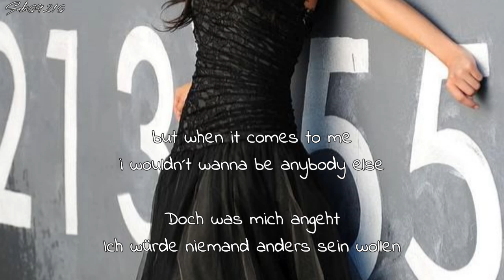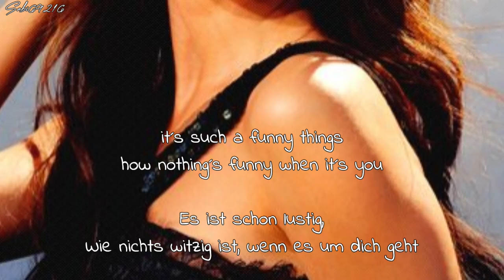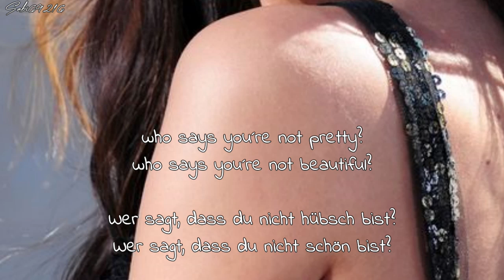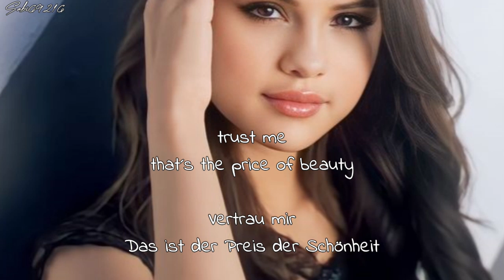Selena Gomez Who Says Lyrics + Deutsche Übersetzung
Artist: Selena Gomez
Song: Who Says
Album: When The Sun Goes Down